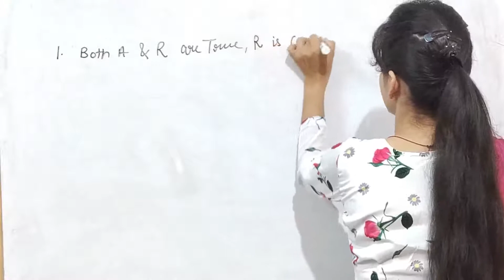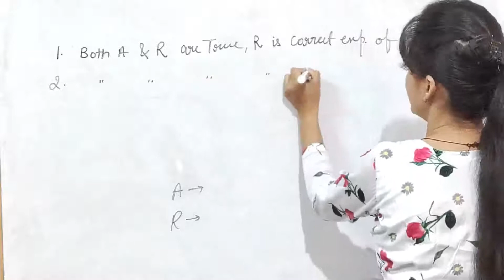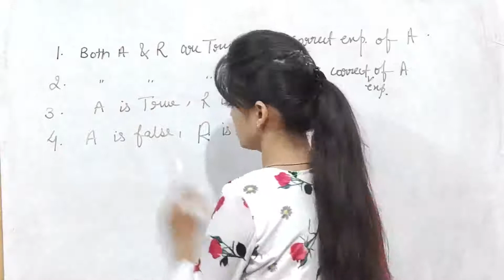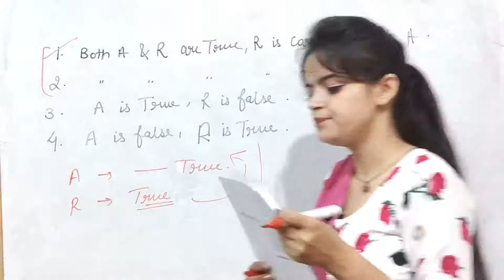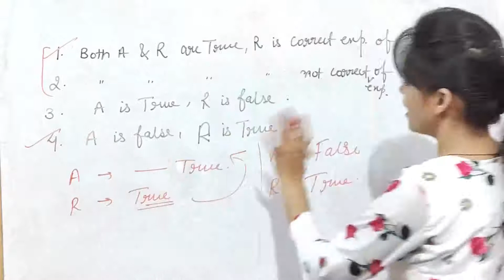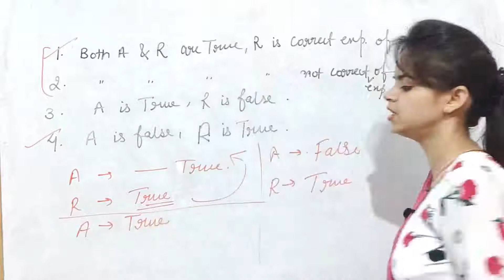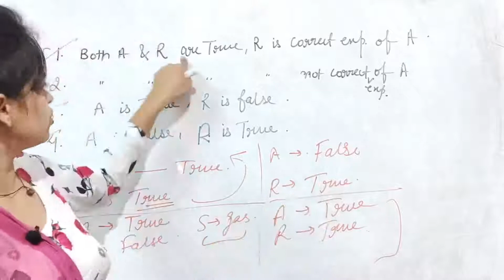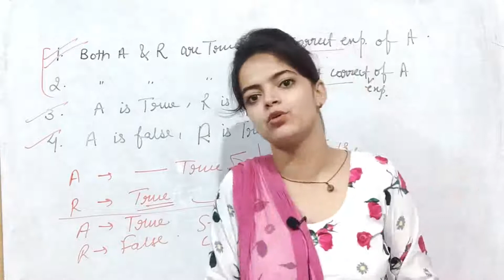ASSERTION AND REASONING/CLASS 9/SCIENCE/CHAPTER 1/CBSE/PSEB/NCERT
CLASS 9
SCIENCE
CHAPTER 2
NUMERICALS

ELECTRICITY NUMERICALS

MCQ's of chapter 1
Science

Cover all MCQ Of chapter 1 in this one video

Chapter 11
Physics

Human eye and the colourfull world
Science physics

Must watch :

CHAPTER 13
FULL EXPLANATION

Light chapter 10
PART 2

Numericals of light chapter
Chapter 10 class 10
Science physics
Ncert cbse

Numericals
Light refraction and reflection

How to solve numericals in easiest way
Class 10 science physics
Chapter 10

Must watch:

Image formation by spherical lenses

IMAGE FORMATION OF SPHERICAL MIRRORS

Full explanation of light chapter
Part 1
Science physics

Part 2
Science physics

ELECTRIC MOTOR
CHAPTER 13

MAGNETIC FIELD AND FIELD LINES

Numericals of chapter 10
Light
Science physics

Few important question answers of electricity chapter

Electricity
Chapter 12

Latest Sample paper of standard mathematics class 10

Pattren of standard mathematics paper of  class 10

CHAPTER 8
TRIGONOMETRY
EXERCISE : 8.4

ALL NCERT SOLUTIONS

Class 10
Chapter 6
Theorem 6.1

OR
THALES THEOREM

Triangle 6.2
Part 1

Triangle 6.2
Part 2

Triangle 6.2
Part 3

Triangle 6.2
Part4

Triangle 6.3
Part 1

Thales theorem/bpt/basic proportionality theorem /class 10/chapter 6 / theorem 6.1/ maths/ncert /cbse/

Concept  / method to solve /  proof / diagram/

Triangles part 1 exercise 6.2 math

Also watch

Please share these videos as much you can

Thanks for watichng🙏

Class 12

SUCCESS ORIENTED LEARNING ENVIRONMENT😇

Optics one mark
Imp. Questions. With solutions

All imp. Questions are covered in this videos👍😀

Chapter 1
Imp qus. With answers

Numericals of ch. 1
Electric charges and electric force

Numricals of ch. 1

Numericals of ch. 2

Important long questions of physics of class 12

Proofs of imp articles
Logic gates

All imp long questions

Class 12 non medical

CBSE PSEB

Long questions

SUPPORT🙏

MATRICES

CLASS 12

CHAPTER 3

SOME IMPORTANT QUESTIONS OF MATHS CLASS 12

APPLICATION OF DERIVATIVES PART 1

APPLICATION OF DERIVATIVES PART 2

CLASS 12 PSEB CBSE